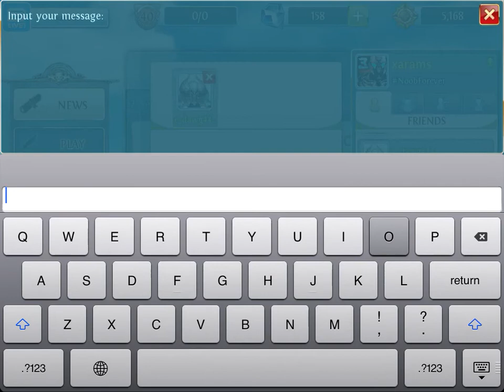(2) Heroes O&C ~ The Trains map bug when searching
Hey guys! So recently I tried to play on the trains map, but guess what you can't because the room isn't full yet it's 10/10 yeah exactly it's 10/10 and it isn't full... Seriously? Make sure to check out some of my other creations!

Hello there, I'm Koloshow. Playing mainly GraalOnline Classic and Heroes of Order and Chaos. I post at least 2 videos a week!

I use "Display Recorder" to record my videos. Make sure to check out some of my other creations!

I use "Display Recorder" to record my videos.